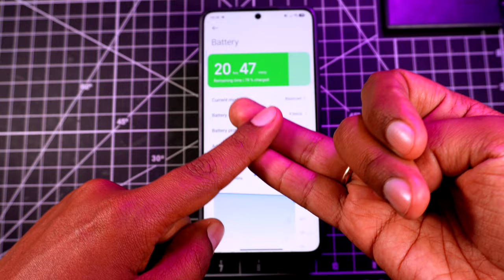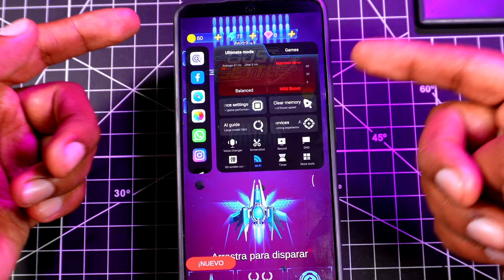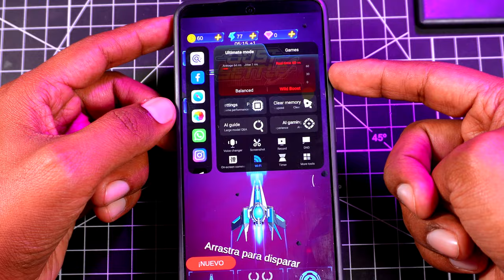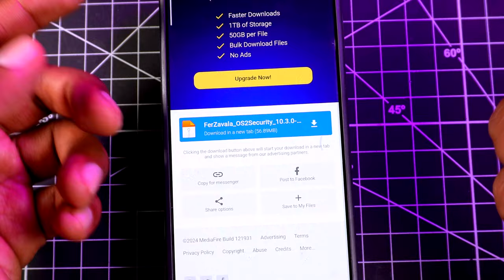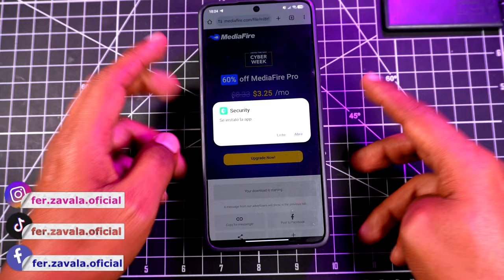Game Turbo Actualizado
la Aplicación de seguridad de Xiaomi Redmi Note y Poco actualiza y nos trae una mejora para la bateria de nuestro teléfono, además más estabilización para el Game Turbo de Xiaomi